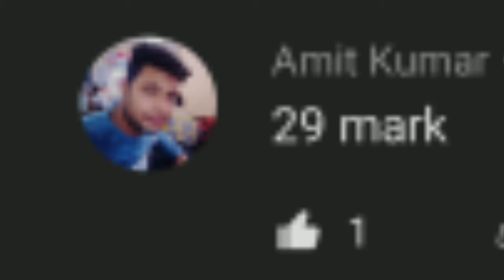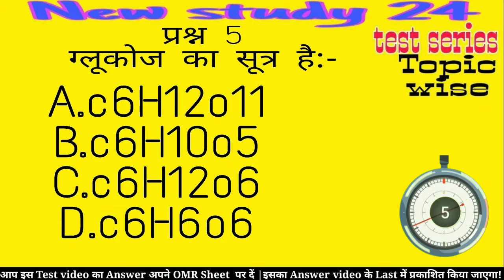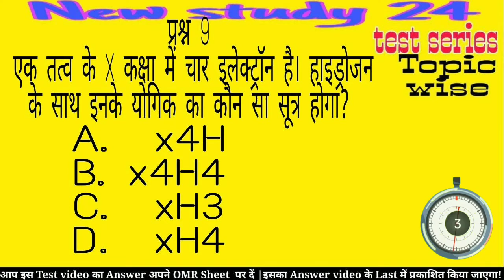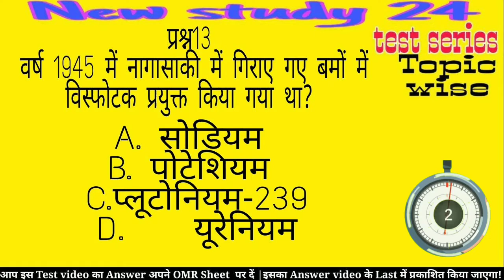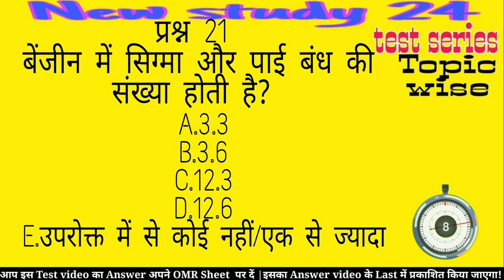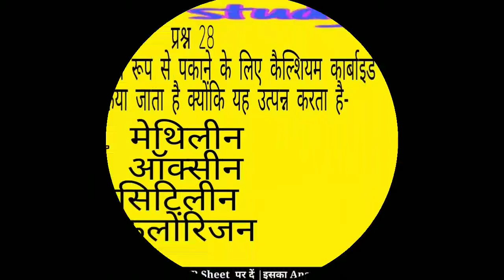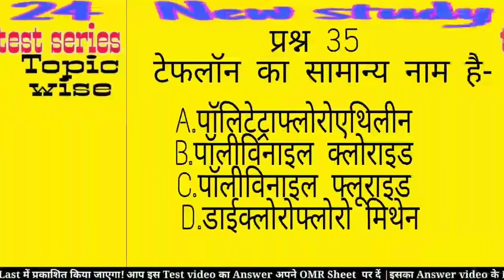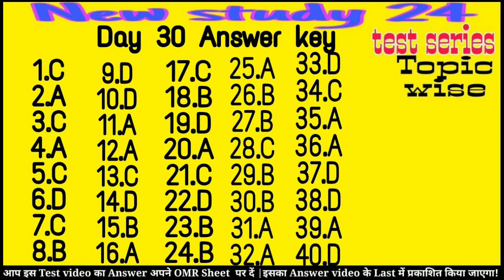कार्बनिक रसायन | Organic Chemistry | 67th BPSC | Brahmastra Test series 2021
Today
In this Test video explained the कार्बनिक_रसायन

कार्बनिक रसायन
हाइड्रोकार्बन
ऐल्कोहॉल
बहुलक
कार्बनिक अम्ल
बिस्फोट पदार्थ
ईधन
BPSC 67th,
67thBPSC video,
67th BPSC crash coarse 2021